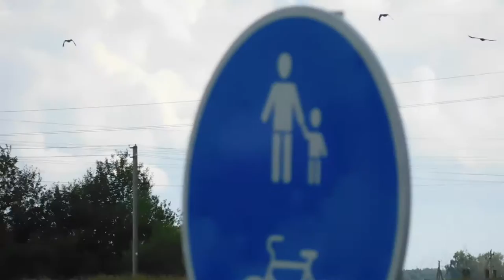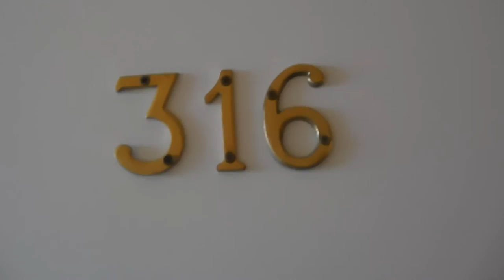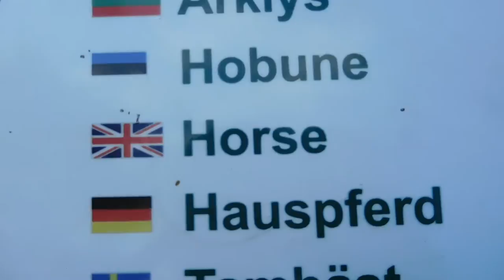OZZY OSBOURNE and TONY IOMMI in the backyard! Roadtrip to BLACK SABBATH live in Riga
Little something to keep us from forgetting this road trip to Riga, Black Sabbath's THE END tour. We were lucky to get a paparazzi room at hotel Skanste, so we could easily watch the action in the backyard of Riga Arena where Ozzy Osbourne, Tony Iommi and Rival Sons were spotted! (about 11:06 in the video)